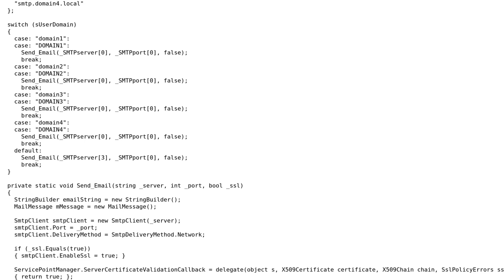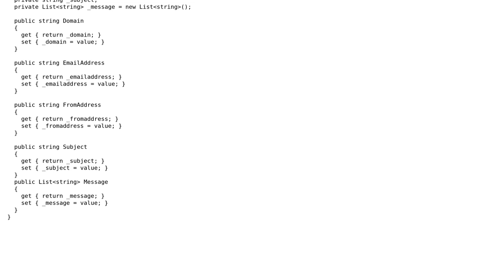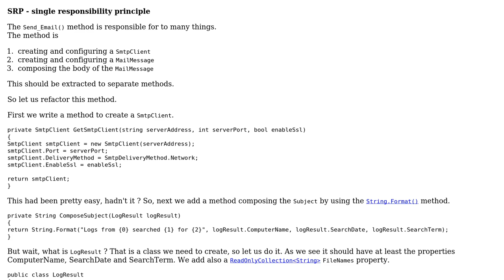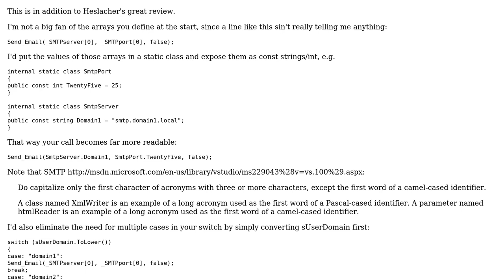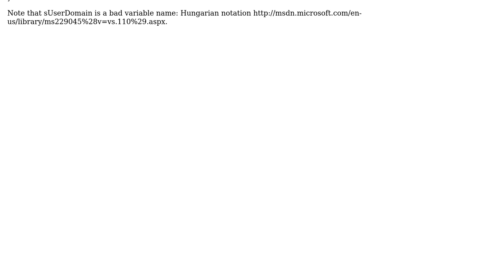SMTP client to send search results (2 Solutions!!)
SMTP client to send search results

With thanks & praise to God, and with thanks to the many people who have made this project possible! | Content (except music & images) licensed under CC BY-SA | Music | Images & others | With thanks to user ondrovic user Heslacher user BCdotWEB user 200_success and the Stack Exchange Network Trademarks are property of their respective owners. You are responsible for your own actions.